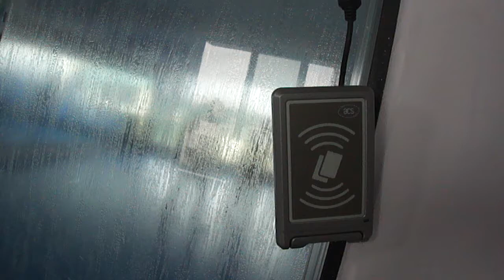Smart Card based Access System at Ravi's Aerobics & Fitness Studio -4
This video demonstrates "Access Control System" module, which is the part of ERP solution for Fitness Studio.  The entire solution gives ease of operation for Gym Managers.

This video demonstrates a web application, which is hosted on cloud. It is accessed within the fitness Studio. This software has intelligent features, first of its kind in the world.  We demonstrate how Gym members are able to access the door locks with the help of their card. Thus we show how we can process the card flashes remotely and control the door locks from an application hosted  on cloud .

This card being the part of program, Gym's customers are able to get discount when the purchase at other stores also. This is our USP.

Miracle is pioneer in Enterprise Software Solutions and you can get 100% customized, smart card ready software for your requirements.